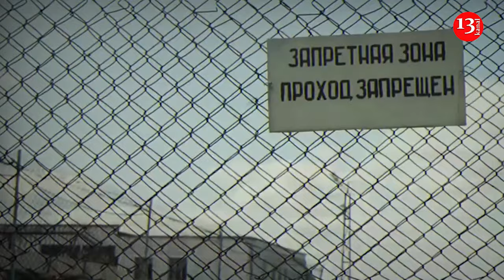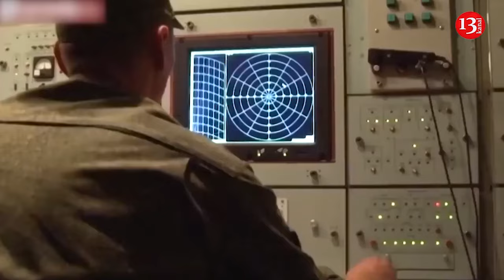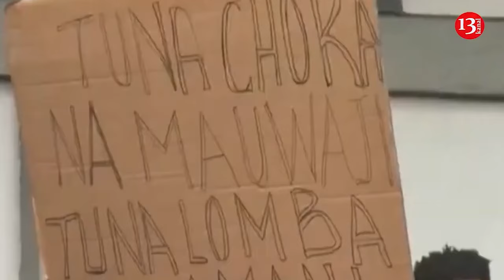Russia began recruiting women from prisons to the front in Ukraine: The scale is revealed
At the end of May, Russia released a group of women from prison to participate in the fighting in Ukraine. This may indicate a new stage in the Kremlin's use of criminals in war.
This is reported by The New York Times, citing ex-prisoners who maintain contact with those who are still in prison. According to them, military recruiters took several women from a prison near St. Petersburg. It is unclear whether their release is an isolated incident, a pilot program or the start of a larger wave of recruitment.
As of the beginning of 2022, about 30 thousand women were serving sentences in Russian prisons. Recruiters began canvassing prisons for women throughout European Russia in the fall of 2023. However, until now, convicted women who entered military service remained prisoners without official explanation.
"The recruitment of female convicts comes at a time when the Russian government is resorting to increasingly unconventional schemes to attract volunteers from the margins of Russian society, trying to avoid another unpopular conscription. In addition to prisoners, these recruitment schemes are aimed at debtors, accused of crimes and foreigners," - journalists say.
It is not yet known what duties the conscripts will perform at the front. Recruiters offered prisoners contracts to serve as snipers, combat nurses, and front-line radio operators for one year. Then only about 40 out of 400 prisoners in the colony agreed.
They were offered a pardon and a payment equivalent to about $2,000 a month, which is about 10 times the minimum wage in Russia.
As former prisoners explained, the women made the decision to go to the front, among other things, because of the harsh conditions in Russian prisons. They were forced to remain silent at all times and spent up to 12 hours a day doing mandatory work in the prison's sawmill, even in sub-zero winter temperatures.
According to the Financial Times, by the end of 2024 or the beginning of 2025, a new wave of “partial mobilization” may be announced in Russia .
Despite heavy losses, the occupying army is now 15% larger than when the full-scale war began. Financial incentives that raised military salaries to unprecedented levels played the biggest role in persuading Russians to go to war.